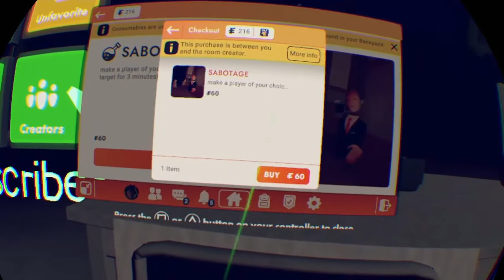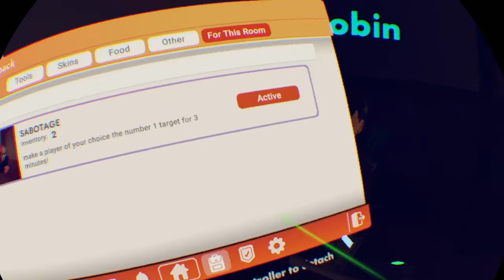This is TERRIFYING! |Rec Room